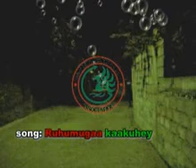MDA 004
A Production of Maamigili Development Association